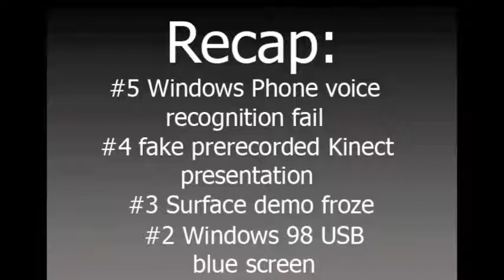Top 5 MICROSOFT FAIL MOMENTS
Top 5 Microsoft hystorical FAIL moments. I picked only 5 "official" MS events, there are quite a few famous MS FAIL moments, but MS isn't directly involved in those.

Channel 007 is an educational, entertainment channel.

Don't miss out on fresh news around the world, be a part of the 007 channel.
Uploading fresh content 4 times a week.